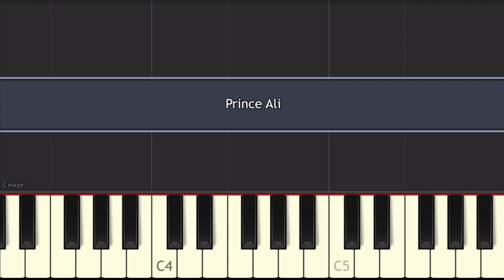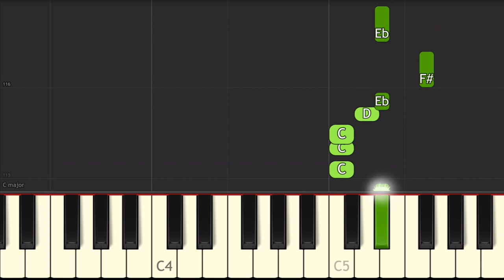Will Smith - Prince Ali (Easy Piano Tutorial) | From Aladdin Soundtrack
Lyrics:
"Prince Ali"
(from "Aladdin" soundtrack)

[ENSEMBLE:]
Make way for Prince Ali!
Say hey! It's Prince Ali!

[GENIE:]
Hey! Clear the way in the old bazaar
Hey you! Let us through!
It's a brand new star!
Oh come, be the first on your block to meet his eye!

Make way! Here he comes!
Ring bells! Bang the drums!
You're gonna love this guy!

Prince Ali! Fabulous he!
Ali Ababwa
Show some respect, boy, genuflect, down on one knee!
Now, try your best to stay calm
Brush up your Friday salaam
Then come and meet his spectacular coterie

Prince Ali!
Mighty is he!
Ali Ababwa
Strong as ten regular men, definitely!
He's faced the galloping hordes
A hundred bad guys with swords
Who sent those goons to their lords?
Why, Prince Ali

Fellas, he's got

[MEN:]
He's got seventy-five golden camels

[GENIE:]
Woo, uh-huh, now the ladies, what he got?

[WOMEN:]
Purple peacocks, he's got fifty-three

[GENIE:]
When it comes to exotic-type mammals, everybody help me out!

[ENSEMBLE:]
He's got a zoo
I'm telling you, it's a world-class menagerie

[GENIE:]
Prince Ali! Handsome is he, Ali Ababwa
That physique! How can I speak, weak at my knees, you yummy boy!
So, get on out in that square
Adjust your veil and prepare
To gawk and grovel and stare at Prince Ali, oops

[ENSEMBLE:]
He's got ninety-five white Persian monkeys

[GENIE:]
He got the monkeys, a bunch of monkeys

[ENSEMBLE:]
And to view them he charges no fee

[WOMEN:]
He's generous, so generous

[ENSEMBLE:]
He's got 10,000 servants and flunkies
Proud to work for him!
They bow to his whim love serving him
They're just lousy with loyalty to Ali! Prince Ali!
Prince Aaa-

[GENIE:]
We waitin' for you! We're not going 'til you go! You can do it! There it is!

[GENIE, ENSEMBLE:]
Prince Ali!
Amorous he! Ali Ababwa

[GENIE:]
Heard your princess was hot! Where is she?
And that, good people, is why he got all cute and dropped by

[ENSEMBLE, GENIE:]
With sixty elephants, llamas galore (For real!?)
With his bears and lions, a brass band and more (What?)
With his forty fakirs, his cooks, his bakers
His birds that warble on key